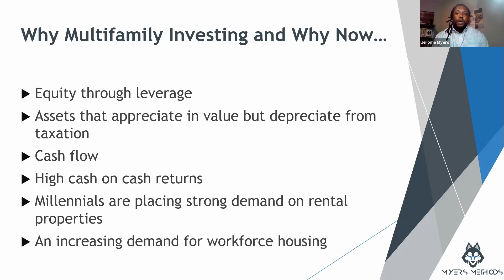Accelerate Depreciation Matters